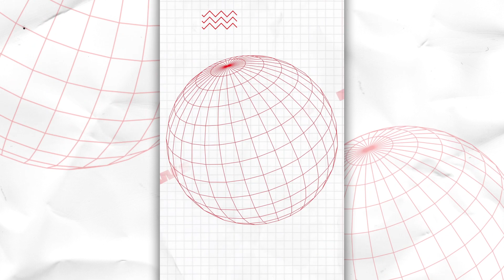Netflix News - All The Latest Headlines From Barty Crease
Barty Crease (Munya Chawawa) is here with the latest news from Netflix. The headline news is a soup based attached courtesy of Enola Holmes. Also on today's show, sheep herding with Jack Whitehall, Ratched, Criminal and more.